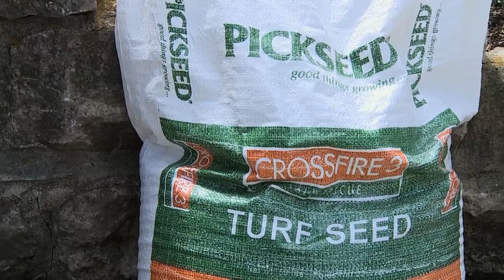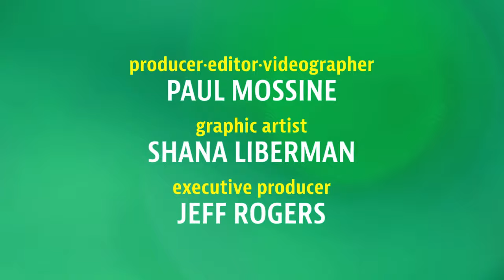2015 MCPA Award Winner: The Lawn Company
A committee of City of Columbia staff and community stakeholders established the Mayor’s Climate Protection Agreement (MCPA) awards to recognize businesses and organizations for their environmental stewardship, innovative best practices, pollution prevention, and resource conservation.

The Lawn Company was a winner in the Environmental Stewardship category.